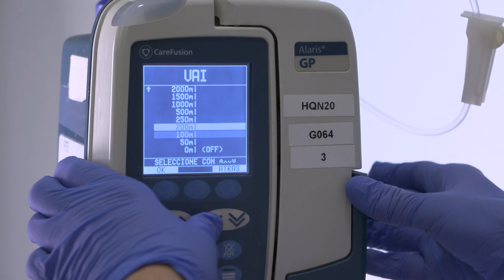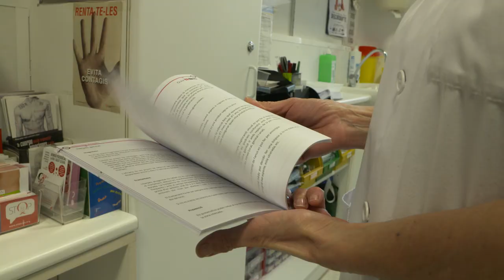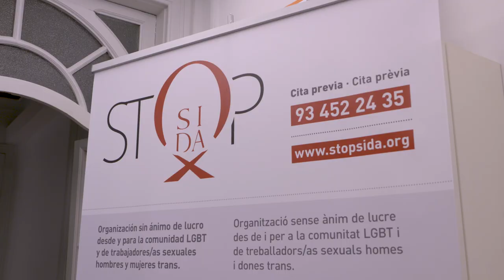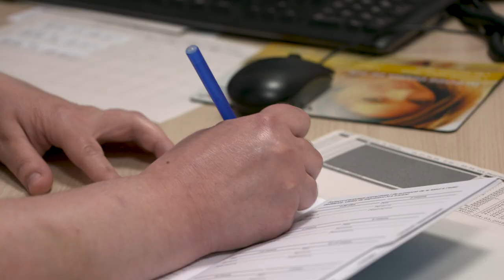Infermeria de pràctica avançada (IPA) al CLÍNIC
IPA s’utilitza per designar a infermeres que han desenvolupat noves habilitats i competències en un àmbit determinat. Aquestes infermeres col•legiades han adquirit la base d’un coneixement expert, que els permet la presa de decisions complexes i, tenir competències clíniques necessàries per a l’exercici professional ampliat. Son infermeres que ajuden a resoldre nous reptes de salut i reduir els problemes sanitaris actuals. Milloren la qualitat, eficiència i  coordinació de serveis així com la relació entre nivells assistencials i ajuden a millorar la experiència del pacient.